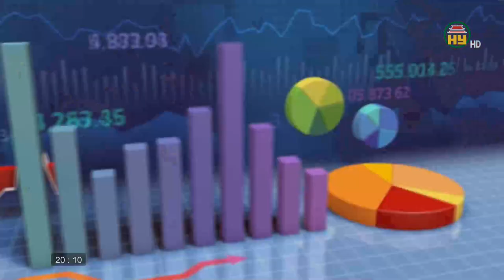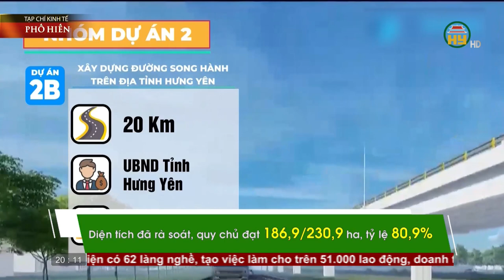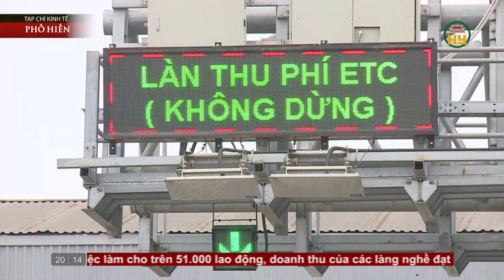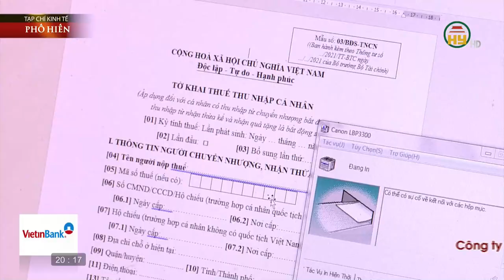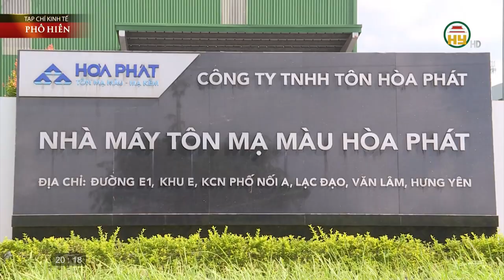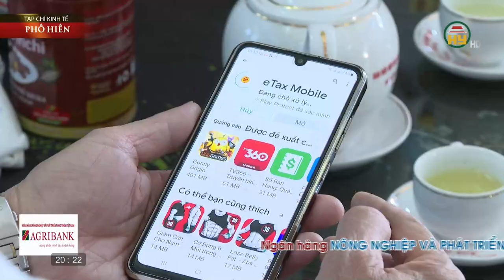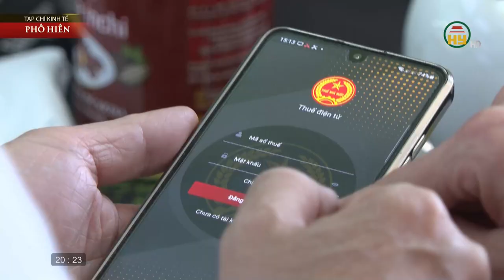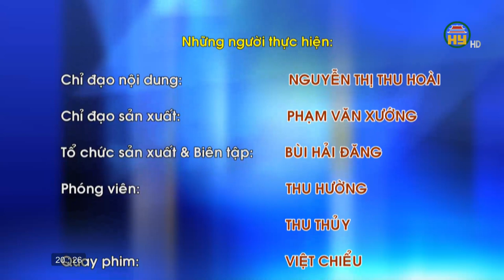Thu ngân sách trên địa bàn tỉnh Hưng Yên, thành quả và thách thức